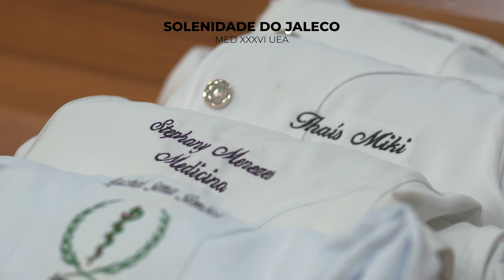CERIMÔNIA DO JALECO: MED XXXVI UEA (Shortfilm)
"O jaleco é mais do que uma vestimenta, é um símbolo de dedicação, compromisso e excelência. Parabéns a todos os que vestem essa honrosa insígnia!"